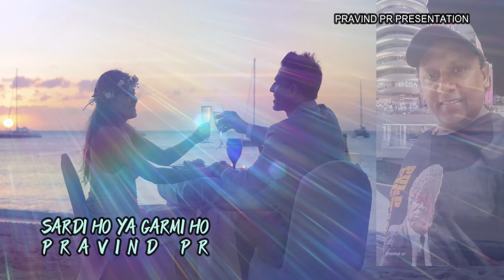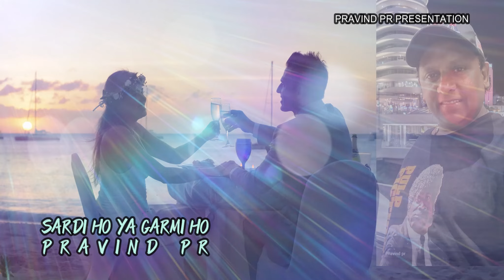SARDI HO YA GARMI HO-- COVER -PRAVIND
Sardi Ho Ya Garmi Ho · Pankaj Udhas
Nabeel-
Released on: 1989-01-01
Composer: Pankaj Udhas
Author: Mumtaz Rashid